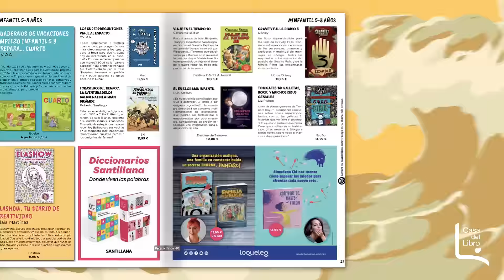Lecturea este verano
¡Por fin, llegó el deseado verano! Época de vacaciones, descanso, viajes, diversión, muchas fotos y mucho, mucho postureo... Por eso queremos ayudarte ofreciéndote la mejor selección de libros para que seas un crack del lectureo, del postureo lector, de posturear con tu libro preferido.